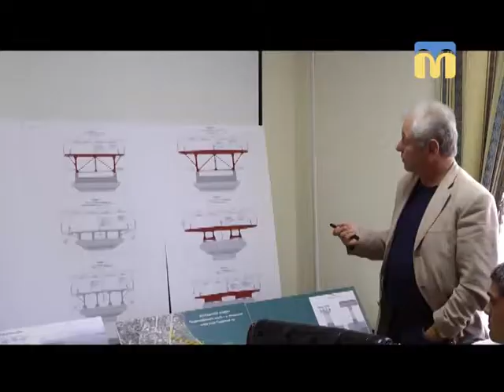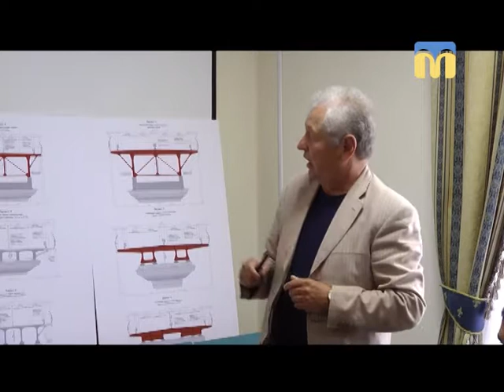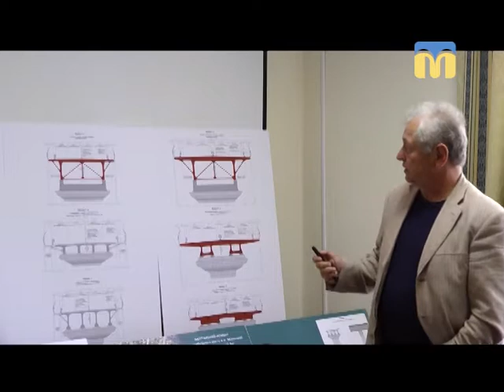05.07.2018. Новини. 07:30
Інформаційна картина дня (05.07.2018) поглядом кореспондентів телеканалу “Миколаїв” (випуск новин — 07:30):
- Південнобузький мостовий перехід, в народі Варварівський міст, в аварійному стані.